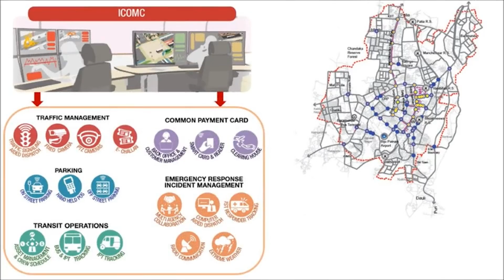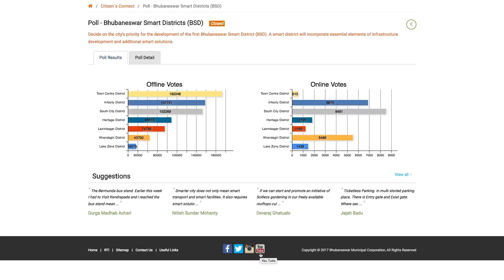Bhubaneswar Smart City Plan | 2017 National Planning Excellence Award Winner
Pierre L’Enfant International Planning Excellence Award

IBI Group and Bhubaneswar Municipal Corporation

The Bhubaneswar Smart City Plan redefines the concept of "smart cities" and outlines a citizen-driven vision for the future by using technology to help residents gain better access to city services, and improve the overall quality of life.